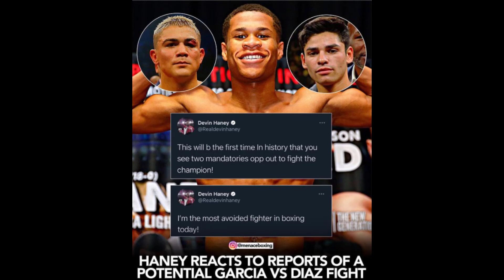DEVIN HANEY VS JO JO DIAZ( COME TO A VERBAL AGREEMENT?)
BILL HANEY AND JO JO DIAZ CAME TO A VERBAL AGREEMENT DURING A LIVE STREAM CONVERSATION ON THE BOXING VOICE YOUTUBE BROADCAST.